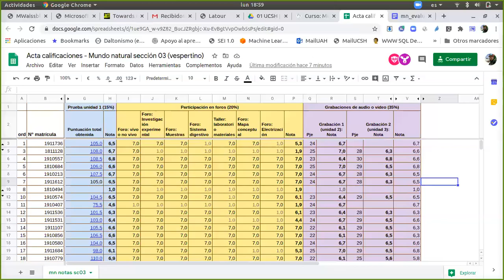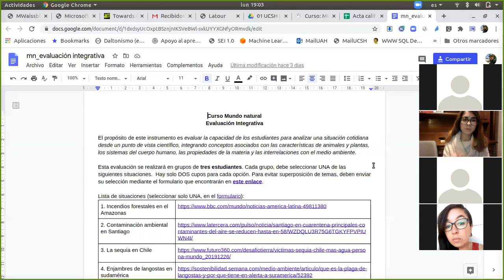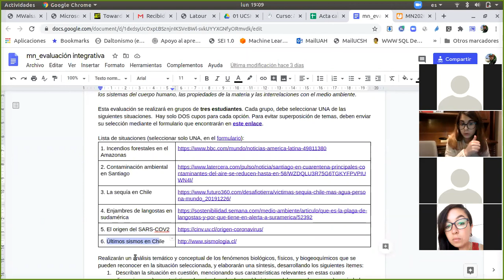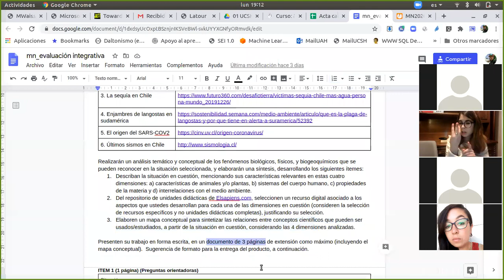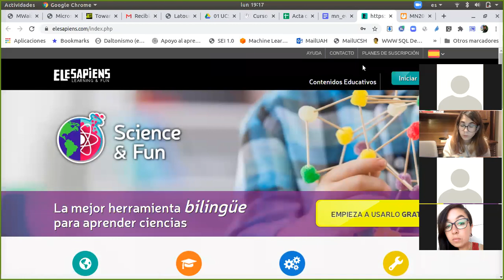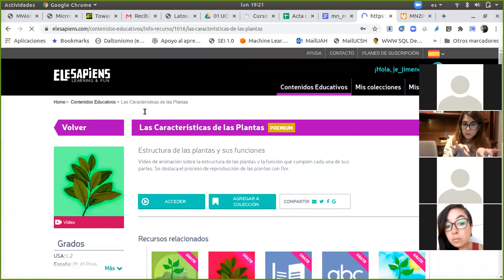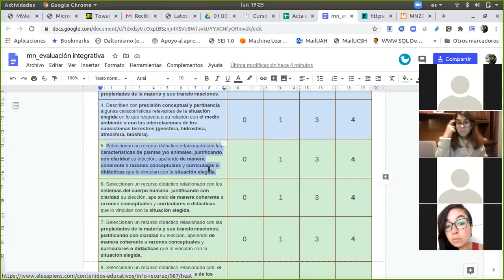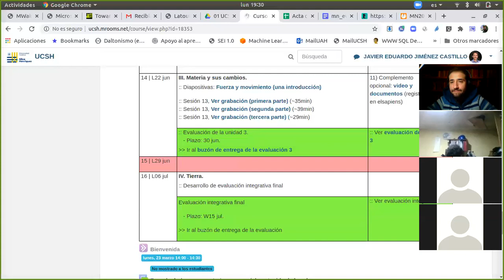Mundo natural (sesión 14v)